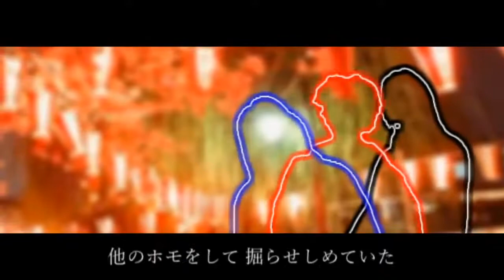Manatsumatsuri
真夏祭り
Author: 八倉うの さん

:sadkmr: